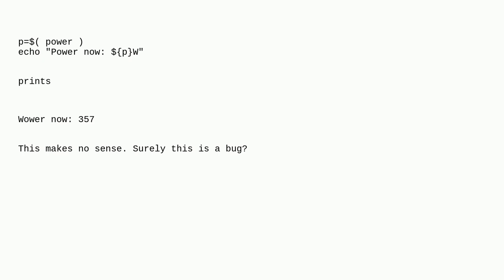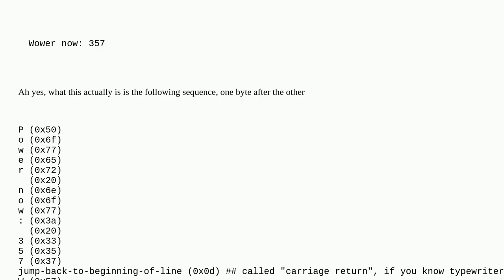Unix: echo variable with letter immediately afterwards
echo variable with letter immediately afterwards

A special thanks goes out to the community

  shell